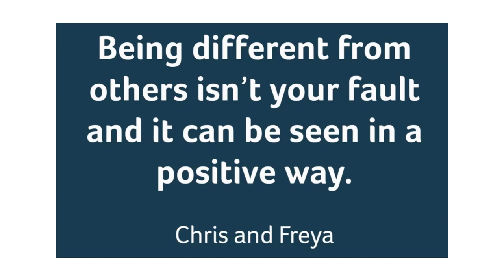Fostering: Being a cared for child